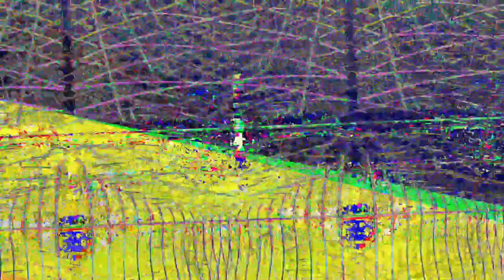[EPILEPSY WARNING] Movie 23 06 08 13h42m35s